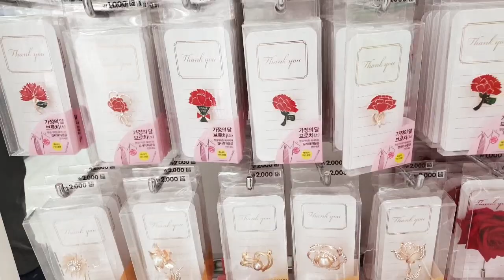다이소 어버이날(2020)♡2차 디피 업데이트 되었어요^^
감사의 달 5월이 훌쩍 다가왔어요.
다이소에 감사의 선물들이 디피되었어요~!!

미리 구경하고 장바구니 쏘옥이요♡